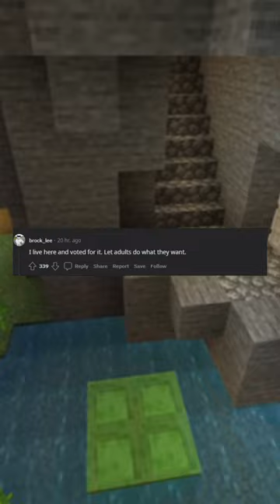Do you support Colorado decriminalizing certain psychedelic drugs? Why or why not?